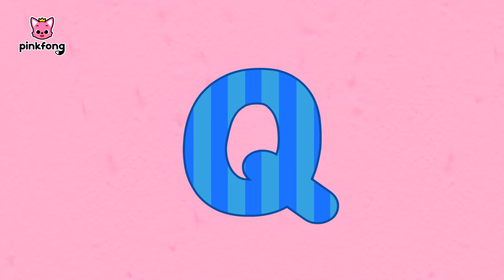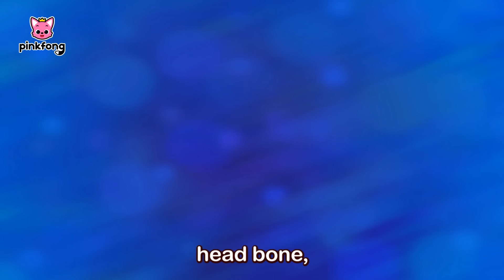Dig Up Dinosaur Bones and more | +Compilation | Science Songs Special | Pinkfong Songs for Children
Sing and learn all about the curious world of science!
You're watching, "Digestion and more" fun and exciting Science songs compilation presented by Pinkfong!